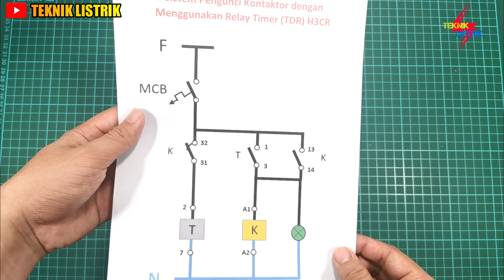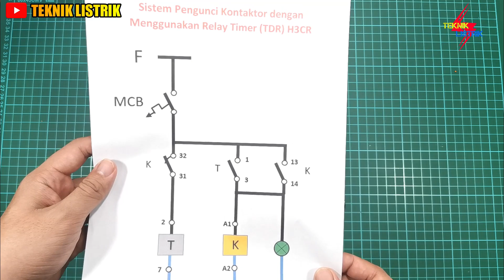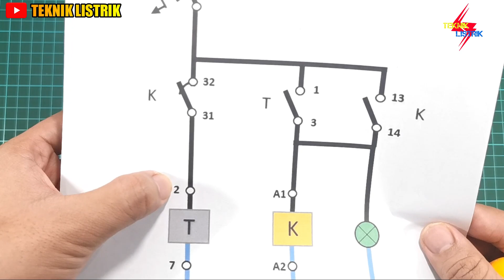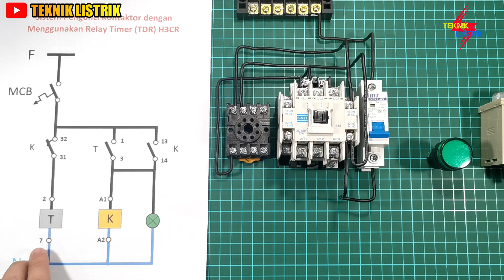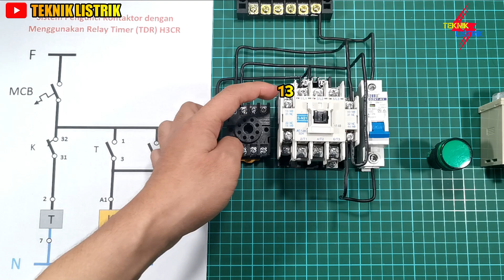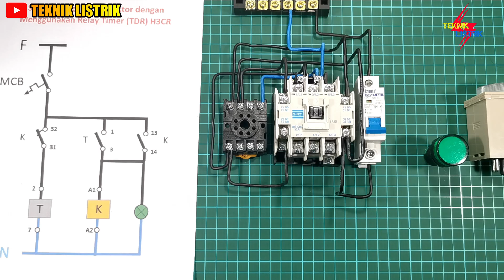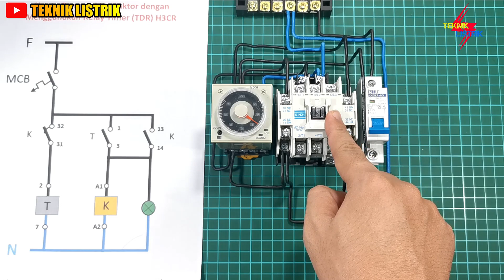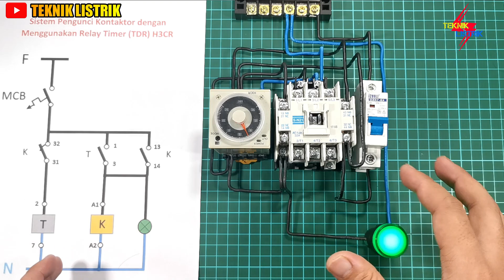SISTEM PENGUNCI KONTAKTOR DENGAN MENGGUNAKAN RELAY TIMER (TDR)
SISTEM PENGUNCI KONTAKTOR DENGAN MENGGUNAKAN RELAY TIMER (TDR) menggunakan Relay timer ON Delay, Berfungsi sebagai rangkaian kontrol timer menjadi tahan lama. karna Fungsi Relay Timer hanya untuk Meng trigger Kontaktor supaya kerja. dan relay timer langsung mati.
kenapa bisa mati karna Relay timer di pasang di NC kontaktor. dan Kontaktor di Kunci Oleh NO 1-3 Relay Timer. sehingga kontaktor akan terus terkunci.
Wiring ini biasanya terpasang di rangkaian Start Delta, atau di rangkaian Lampu Otomatis menggunakan Kontaktor.